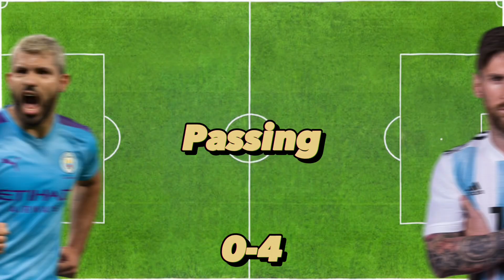Aguero Vs Legends | Aguero VS Messi & Ronaldo & Neymar & Lewandowski ULTRA VS